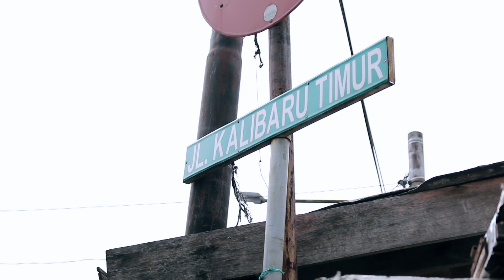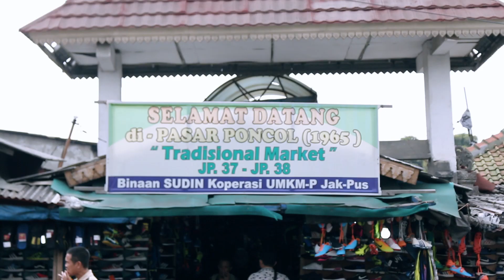Jual CPU & VGA Card Bekas ke Pasar Loak, dihargain berapa? - Social Experiment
Ulasan ID bereksperimen  menjual komponen komputer bekas di Tukang Loak dan Pasar Loak Poncol yang berlokasi di Senen Jakarta Pusat. Mau tau kira kira dihargain berapa oleh Pedagang Loak?  Saksikan Videonya saja

socialexperiment, social experiment, sosial eksperimen, sosial eksperiment indonesia,